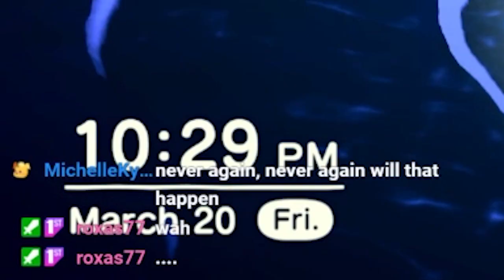No Sea Butterflies Allowed!!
NO SEA BUTTERFLIES!!